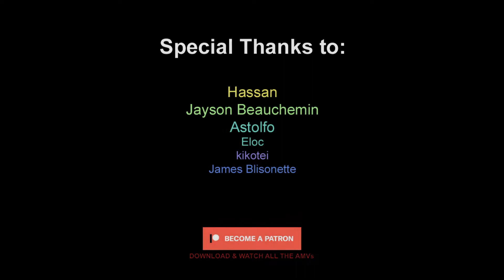Attack on Titan Final Season Part 2「AMV」Made To Break ᴴᴰ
ღ  Anime: Shingeki no Kyojin: The Final Season Part 2
♫ Song: Wake Me - Made to Break
►This's a high quality transformative remix video composed from various free commercial animations, edited with care and patience, the song used is licensed.

進撃の巨人 The Final Season Part 2 .

►Synopsis:
The war for Paradis zeroes in on Shiganshina just as Jaegerists have seized control. After taking a huge blow from a surprise attack led by Eren, Marley swiftly acts to return the favor. With Zeke’s true plan revealed and a military forced under new rule, this battle might be fought on two fronts. Does Eren intend on fulfilling his half-brother’s wishes or does he have a plan of his own?